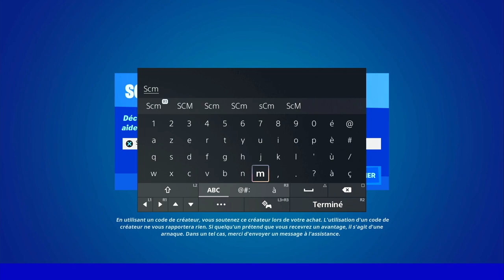OUVRIR DES CAISSE ENREGISTREUSES FORTNITE, EMPLACEMENT CAISSE ENREGISTREUSE FORTNITE CHAPITRE 3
▬▬▬▬▬▬▬ • BIENVENUE 😍 • ▬▬▬▬▬▬▬

▬▬▬▬▬▬▬ • PARTENAIRES 💪 • ▬▬▬▬▬▬▬

👉StealthGamer:
"SOISCOOLMEC"
"STRIKESOISCOOL"

TikTok "SoisCoolMecYTB"
👻Snapchat "soiscoolmec"

.▬▬▬▬▬▬▬ • TOP DON 💰 • ▬▬▬▬▬▬▬

▬▬▬▬▬▬▬ • MUSIQUE OUTRO 🎵 • ▬▬▬▬▬▬▬